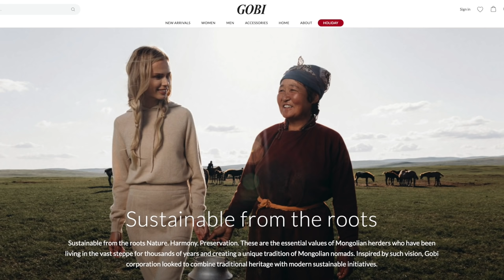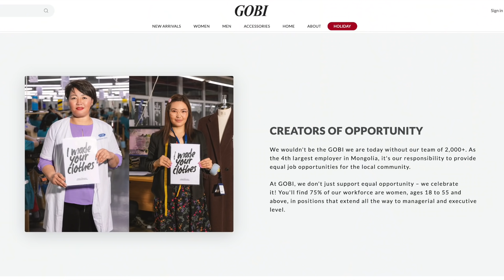5 Winter Sweaters Every Man Needs | Winter Sweater Outfits for Men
There is nothing like the soft, luxurious feel of a cashmere sweater. (Should we call it a winter menswear essential?) And in today's winter lookbook, I'm giving you five ideas about what to wear with a cashmere sweater. I've got some turtleneck outfits (which I know you're going to love), cardigan sweater outfits, and just because, an almost-ugly Christmas sweater outfit. Enjoy!